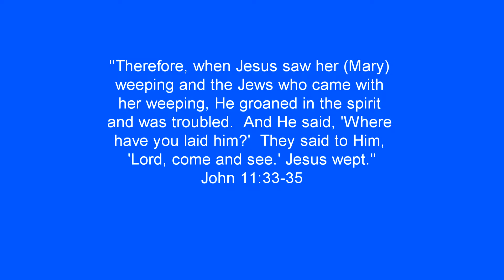Pastor Tim Wright 12/18/16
Sermon, A time to mourn John 11:33-35